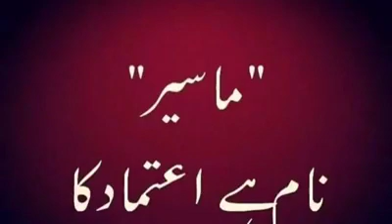Rawalakoti Masairs Song Awesome